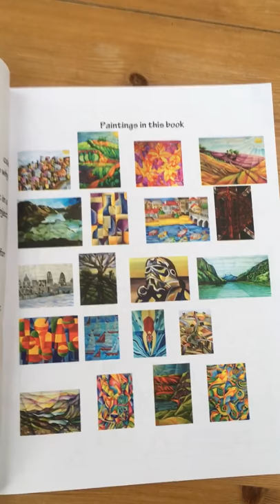The Fractured Art of a Tiffany Budd Colouring Book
Here is a preview of Tiffany's unique adult colouring book created using her Fractured style.
Purchase it though Amazon
The Fractured Art of Tiffany Budd Colouring Book: Create your own colourway!